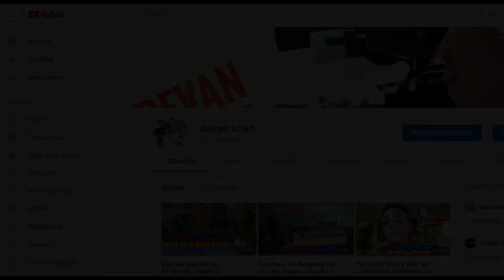Lanjut Ziarah Kubur Ke Makam Mbah nang dan Mbok'e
Ziarah Kubur ke Makam Mbahnang dan Mbok'e di Pemakaman Umum Sp.2 Ibul Baru Rame-rame